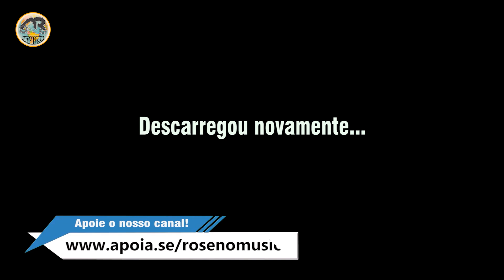BATI A MINHA META TRABALHANDO APENAS A PARTE D A NOITE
O Ifood continua bombando, consegui bater minha meta trabalhando apenas na parte da Noite.

MEU EQUIPAMENTOS:

Câmera SJCAM SJ5000 wifi
XIAOMI os mais vendidos

Localidade: São Paulo